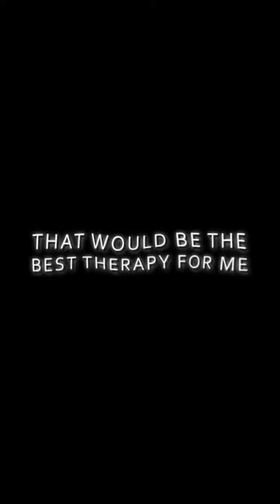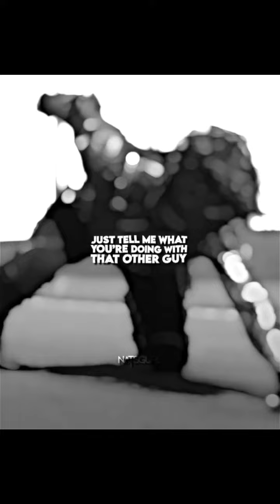Marvel Tiktoks (37)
And anyways, I've use Snaptik for this so there's no watermark. (Some videos aren't available for saving directly so, yeah)

I'll just put the links of each vid.

Each video isn't comparing any characters/actors, isn't sexualizing anyone. Don't be toxic, come on.

This contain 7 videos only so it's short. (that's what my storage can handle, lol) There's more parts coming since I'm trying to collect all the tiktok videos on my favorites.

Maybe the creator will repost their work and I didn't notice. I kinda have a feeling that maybe some videos will be repeated each compilation so, sorry about that.